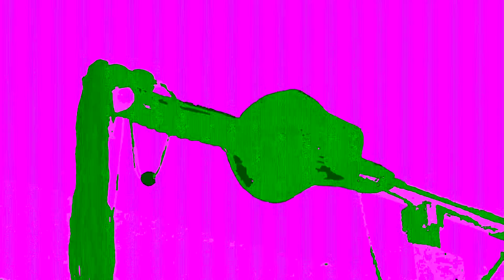H35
Best Highlight Gaganpreet Singh Sidhu Weds Sandeep Kaur